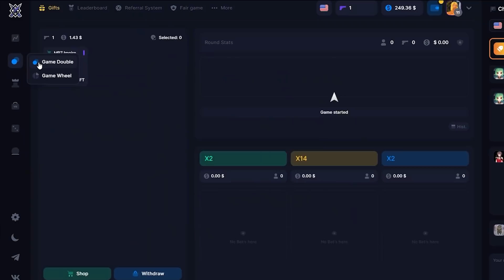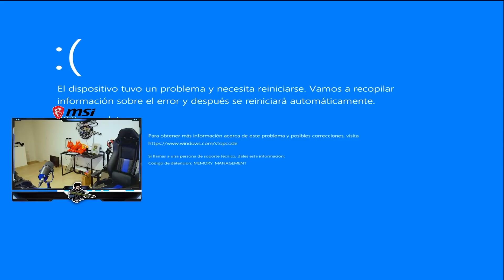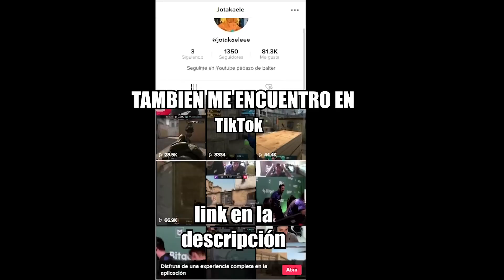SE LE ROMPIO LA PC CON UNA FLASH - Mejores Momentos de CSGO Semanal #38😎😂🔥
¡Mejora CS:GO con clases en vivo!
Participa de entrenamientos en grupo guiados por coaches profesionales.

Prueba la nueva forma de entrenar junto a jugadores con amplia experiencia y mejora tu nivel de juego hoy.

KnifeX
¡Obtén hasta 6 $ en el juego de bonificación gratis!
CODE: JOTAKAELE
Los primeros 100 usuarios obtendrán 0,1 $ con código - DptrQbMrRRpetU
Y los primeros 500 obtendrán un bono de depósito del 5 al 500% con el código - DKe5MRdNQKch1d

MARCAS DE TIEMPO:
00:00 Wombo
00:30 Mejores Momentos de CSGO Semanal
08:40 KNIFEX + SORTEO
9:44 Mejores Momentos de CSGO Semanal